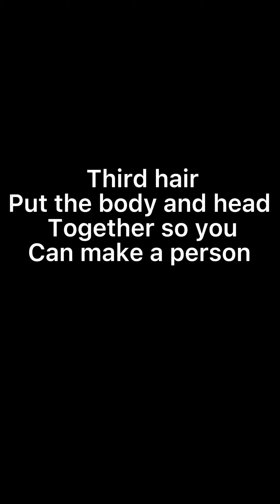How to draw a person girl